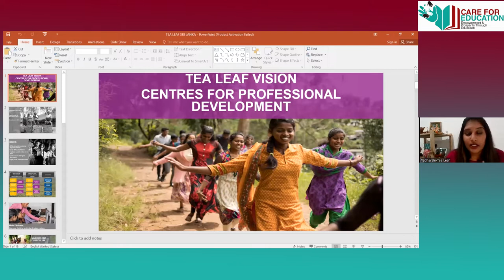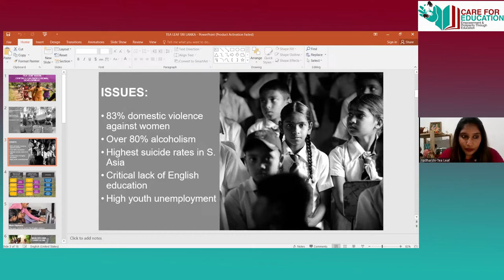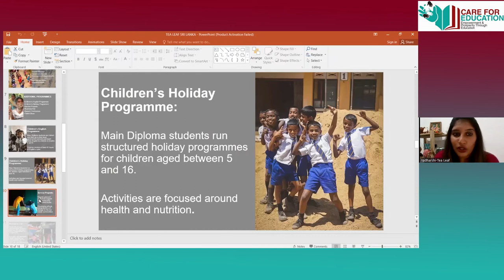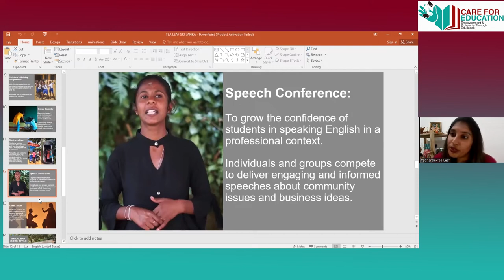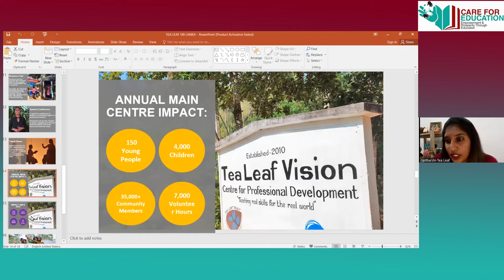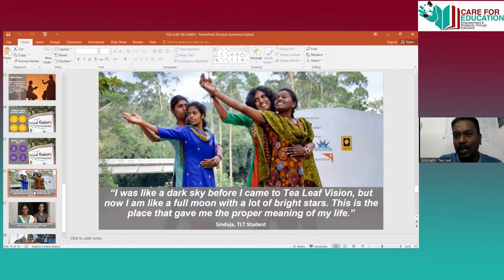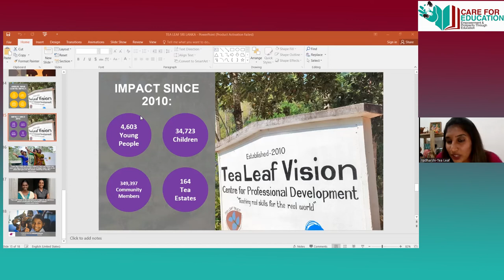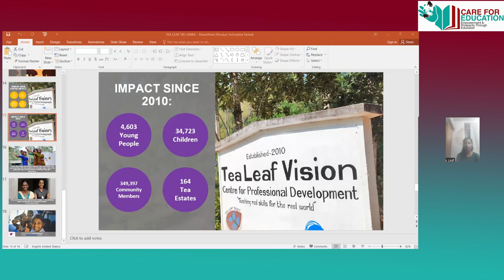11.27.2022_ S.Yadharshini _ How to lead a community through a Crisis